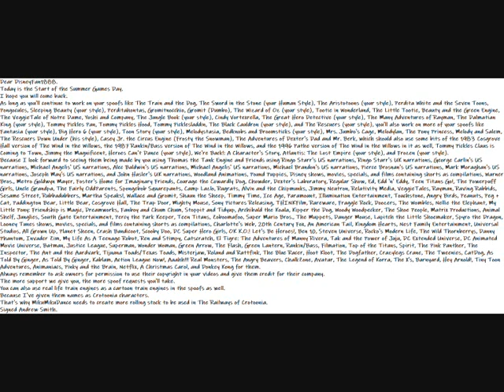My Happy Start of the Summer Games Day Message Video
Dear DisneyFan1888.
Today is the Start of the Summer Games Day.
I hope you will come back.
As long as you'll continue to work on your spoofs like The Train and the Dog, The Sword in the Stone (your Human Style), The Aristotoons (your style), Perdita White and the Seven Toons, Pongocules, Sleeping Beauty (your style), Perditahontas, Gromitnocchio, Gromit (Dumbo), The Wizard of Oz (your style), Tootie in Wonderland, The Little Tootie, Beauty and the Green Engine, The VeggieTale of Notre Dame, Yoshi and Company, The Jungle Book (your style), Cindy Vortexrella, The Great Hero Detective (your style), The Many Adventures of Rayman, The Dalmatian King (your style), Tommy Pickles Pan, Tommy Pickles Hood, Tommy Picklesladdin, The Black Cauldron (your style), and The Rescuers (your style), you'll also work on more of your spoofs like Fantasia (your style), Big Hero 6 (your style), Toon Story (your style), Melodystasia, Bedknobs and Broomsticks (your style), Mrs. Jumbo's Cage, Melodylan, The Pony Princess, Melody and Salem, The Rescuers Down Under (his style), Casey Jr. the Circus Engine (Frosty the Snowman), The Adventures of Dexter's Dad and Mr. Berk, which should also use some bits of the 1983 Cosgrove Hall version of The Wind in the Willows, the 1987 Rankin/Bass version of The Wind in the Willows, and the 1996 Pathe version of The Wind in the Willows in it as well, Tommy Pickles Claus is Coming to Town, Jimmy the Magnificent, Heroes Can't Dance (your style), We're Back!: A Character's Story, Atlantis: The Lost Empire (your style), and Frozen (your style).
Because I look forward to seeing them being made by you using Thomas the Tank Engine and Friends using Ringo Starr's US narrations, Ringo Starr's UK narrations, George Carlin's US narrations, Michael Angelis' US narrations, Alec Baldwin's US narrations, Michael Angelis' US narrations, Michael Brandon's US narrations, Pierce Brosnan's US narrations, Mark Moraghan's US narrations, Joseph May's US narrations, and John Hasler's UK narrations, Woodland Animations, Pound Puppies, Disney shows, movies, specials, and films containing shorts as compilations, Warner Bros., Metro Goldwyn Mayer, Foster's Home for Imaginary Friends, Courage the Cowardly Dog, Chowder, Dexter's Laboratory, Regular Show, Ed, Edd 'n' Eddy, Teen Titans Go!, The Powerpuff Girls, Uncle Grandpa, The Fairly OddParents, Spongebob Squarepants, Camp Lazlo, Rugrats, Alvin and the Chipmunks, Jimmy Neutron, Relativity Media, VeggieTales, Rayman, Raving Rabbids, Sesame Street, Rubbadubbers, Martha Speaks!, Wallace and Gromit, Shaun the Sheep, Timmy Time, Ice Age, Paramount, Illumination Entertainment, Touchstone, Angry Birds, Peanuts, Peg + Cat, Paddington Bear, Little Bear, Cosgrove Hall, The Trap Door, Mighty Mouse, Sony Pictures Releasing, THINKFilm, Rareware, Fraggle Rock, Doozers, The Wombles, Nellie the Elephant, My Little Pony: Friendship is Magic, Dreamworks, Fanboy and Chum Chum, Stoppit and Tidyup, Archibald the Koala, Kipper the Dog, Woody Woodpecker, The Shoe People, Matrix Productions, Animal Shelf, Junglies, South Gate Entertainment, Percy the Park Keeper, Teen Titans, Zoboomafoo, Super Mario Bros., The Muppets, Danger Mouse, Lapitch the Little Shoemaker, Spyro the Dragon, Looney Tunes shows, movies, specials, and films containing shorts as compilations, Charlotte's Web, 20th Century Fox, An American Tail, Kingdom Hearts, Nest Family Entertainment, Universal Studios, All Grown Up, Planet Sheen, Crash Bandicoot, Scooby Doo, DC Super Hero Girls, OK K.O.! Let's Be Heroes!, Ben 10, Steven Universe, Rocko's Modern Life, The Wild Thornberrys, Danny Phantom, Invader Zim, My Life As A Teenage Robot, Ren and Stimpy, Catscratch, El Tigre: The Adventures of Manny Rivera, Tak and the Power of Juju, DC Extended Universe, DC Animated Movie Universe, Batman, Justice League, Superman, Wonder Woman, Green Arrow, The Flash, Green Lantern, Rankin/Bass, Filmation, Top of the Titans, Spirit, The Pink Panther, The Inspector, The Ant and the Aardvark, Tijuana Toads/Texas Toads, Misterjaw, Roland and Rattfink, The Blue Racer, Hoot Kloot, The Dogfather, Crazylegs Crane, The Tweenies, CatDog, As Told By Ginger, As Told By Ginger, Kablam, Action League Now!, Aaahh!!! Real Monsters, The Angry Beavers, ChalkZone, Avatar, The Legend of Korra, The X's, Barnyard, Hey Arnold!, Tiny Toon Adventures, Animaniacs, Pinky and the Brain, Netflix, A Christmas Carol, and Donkey Kong for them.
Always remember to ask owners for permission to use their copyright in your videos and give them credit for their company.
The more support we give you, the more spoof requests you'll take.
You can also use real life train engines as a cartoon train engines in the spoofs as well.
Because I've given them names as Crotoonia characters.
That's why MikuMikuDance needs to create more rolling stock to be used in The Railways of Crotoonia.